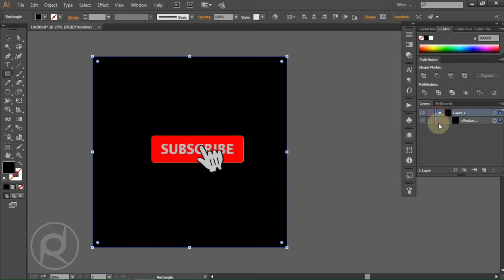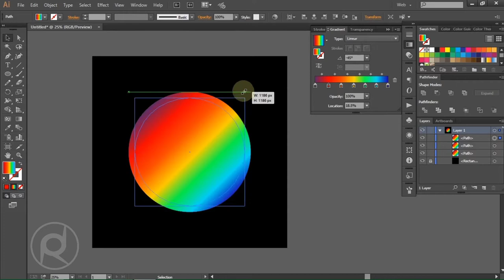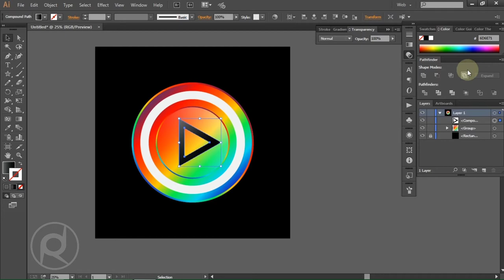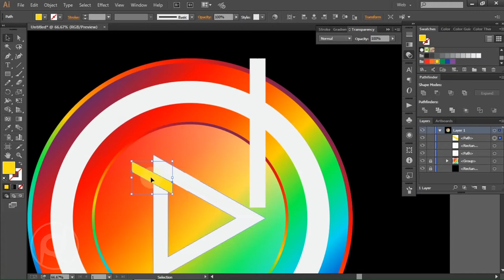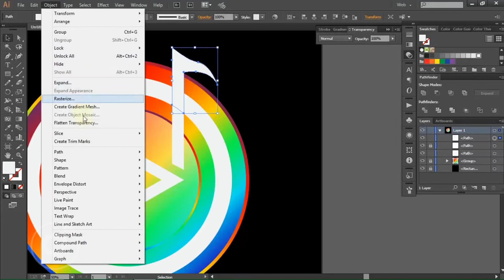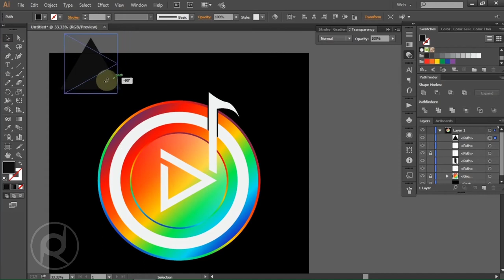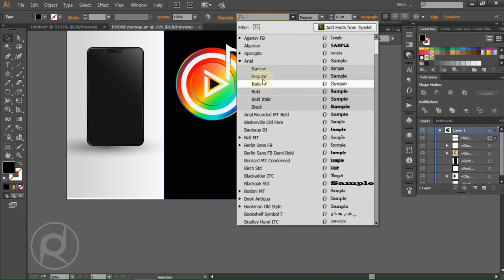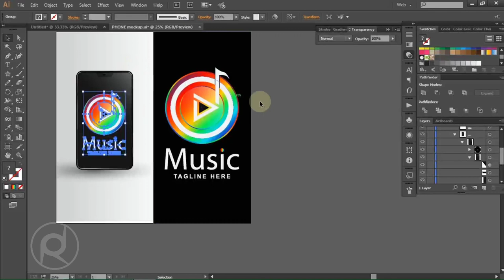Create Professional Logo Design ( music ) with Gradient colors | Adobe Illustrator Tutorial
Today im showing step by step tutorial create professional music logo design in Adobe Illustrator. You can download Phone mockup file, but a RAR file protected by password. Im insert RAR password in this video. So, watch it this video for get the password.